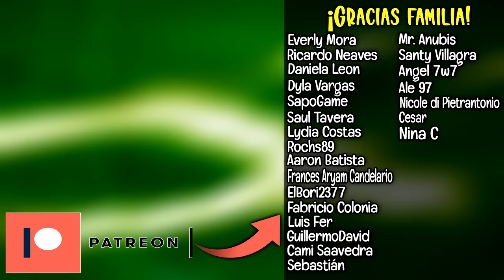Angelica va a SER MADRE muy JOVEN.. | Reaccionando a La Rosa de Guadalupe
o simplemente buscame como "nicovilla"